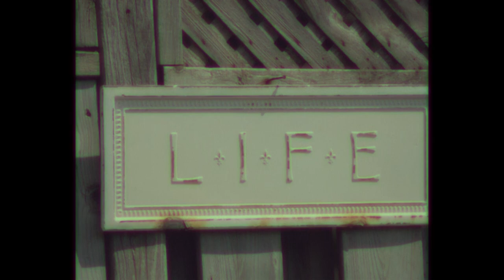two weeks off in may